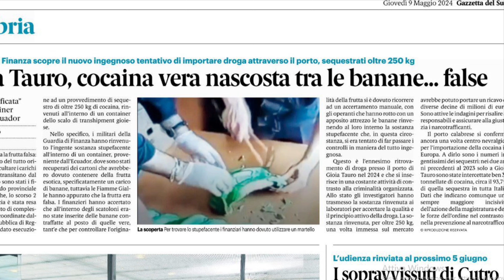La Cocaina Nascosta nelle Banane di Plastica: Un Astuto Metodo di Contrabbando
DESCRIZIONE VIDEO: Nel porto di Gioia Tauro, la Guardia di Finanza ha scoperto oltre duecentocinquanta chilogrammi di cocaina nascosti all'interno di finte banane di plastica in un container proveniente dall'Ecuador. Questo metodo di contrabbando ha evidenziato la creatività dei trafficanti e la sfida continua delle forze dell'ordine nel combattere il commercio illegale di sostanze stupefacenti. Il sequestro è avvenuto durante un'operazione di routine e le indagini sono state coordinate dalla Procura della Repubblica di Reggio Calabria. Il valore di mercato della cocaina sequestrata è stimato in diverse decine di milioni di euro, rappresentando un colpo significativo al mercato illegale delle droghe.

Link Video: